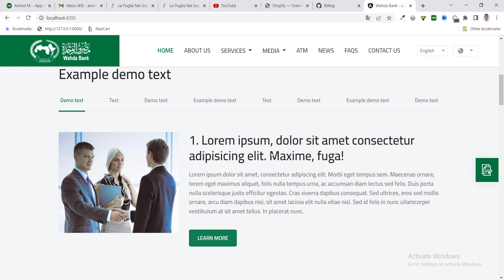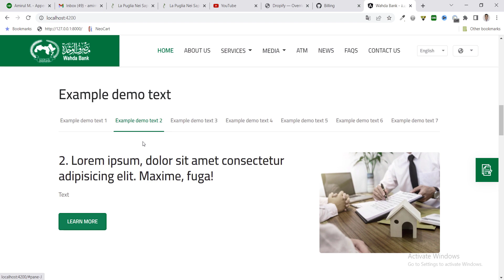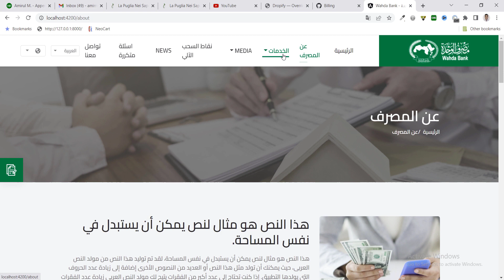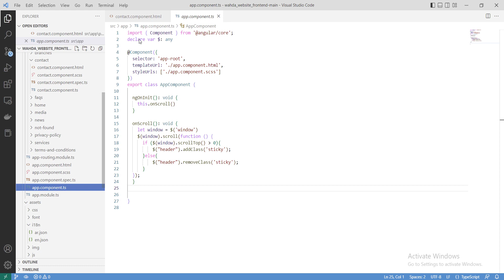Company website in angular 14 with translation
How to make Company website in angular